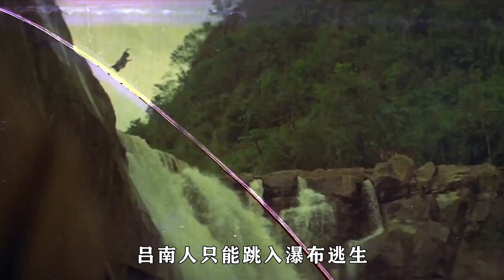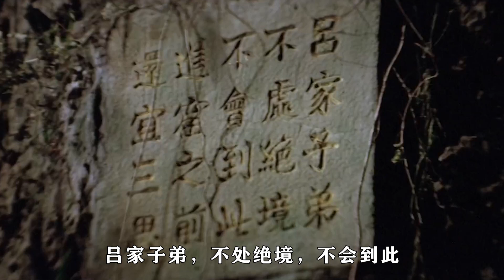1978年絕版武俠片，失意小夥山洞遇怪異老頭，練就天下第一劍術，斬殺江湖女魔頭#《港影記錄館》#《飄香劍雨》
《飄香劍雨》為著名武俠小說作家古龍先生的代表作品，該小說前八十六章為《飄香劍雨》，而後的剩余章節為《飄香劍雨續》。 大俠呂南人，嫉惡如仇， 其妻薛若壁， 美麗嬌艷， 夫婦感情極好， 某日探知天爭教要襲擊好友淩北修， 乃邀高手三神君等趕往相助， 於路上見名勝終南道觀被燒毀，道士及掌門都慘殺， 知道也是天爭教所為，大為憤激， 抵淩家時， 淩已被擄， 其妻孫敏亦失蹤， 急謀援救。